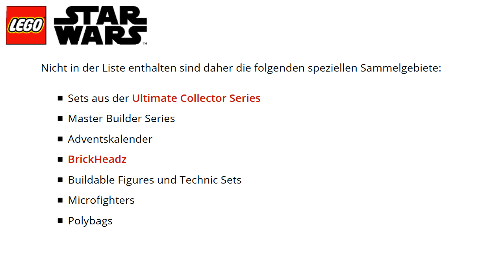Alle Lego Star wars TIE Fighter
In diesem Format werden wir uns unterschiedliche Lego Sachen ansehen!
Zum Beispiel Video zur Sammlung, (Sets, Figuren, Teile) Life Hacks oder Tutorials, Wissen & Informationen, Reviews, ...

Viel Spaß 😉 😃

Viel Spaß 😉 😃